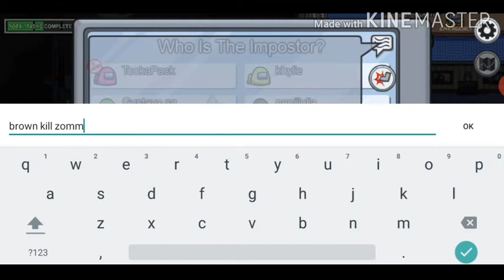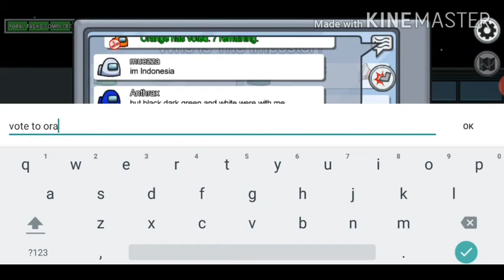Playeng among us | creeper and zombie minecraft gamer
I hope you injoy and pls